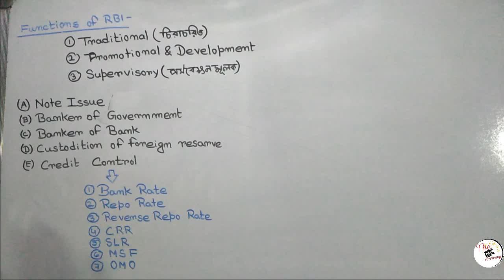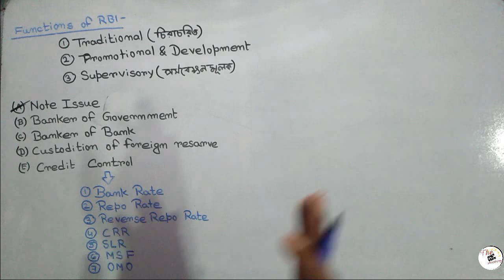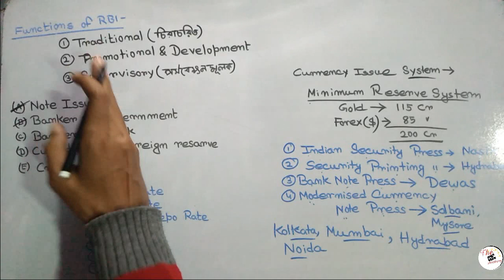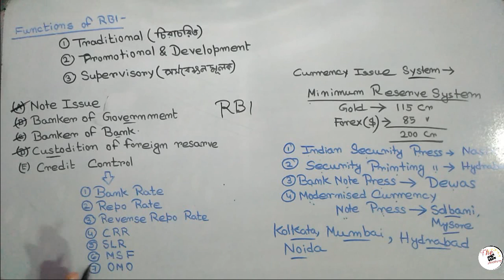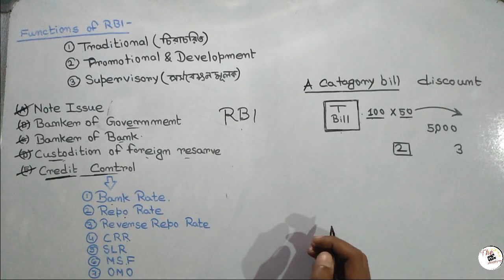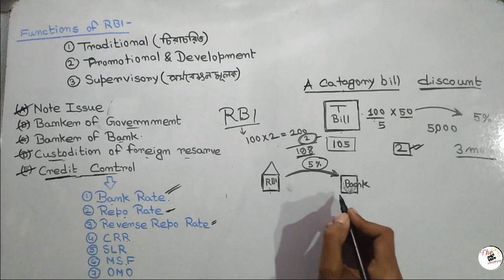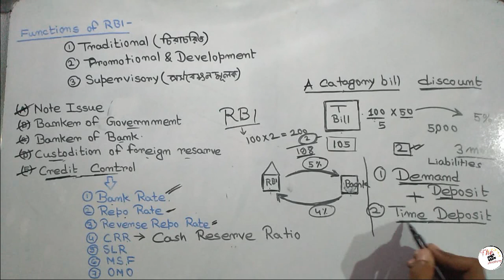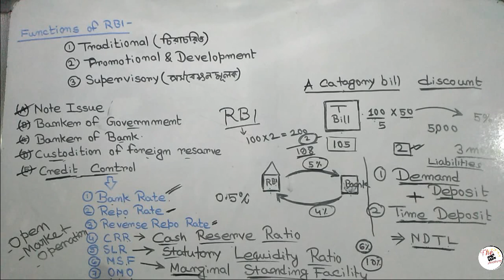Economics ভারতের অর্থনীতি ভারতের ব্যাংকিং ব্যবস্থা (দ্বিতীয় পর্ব) BankingSystem of India